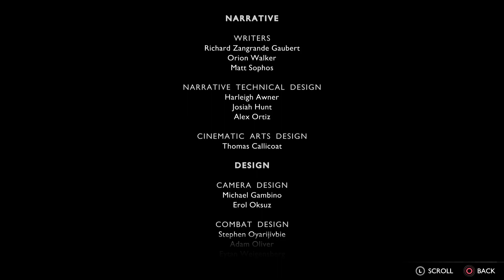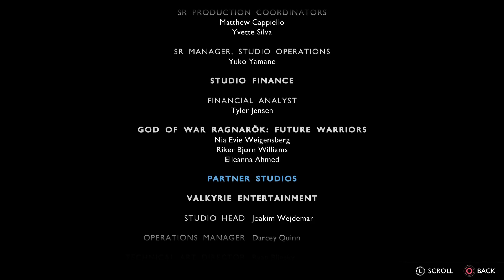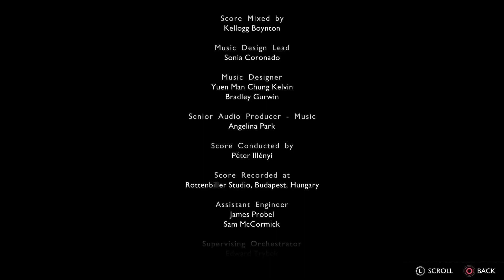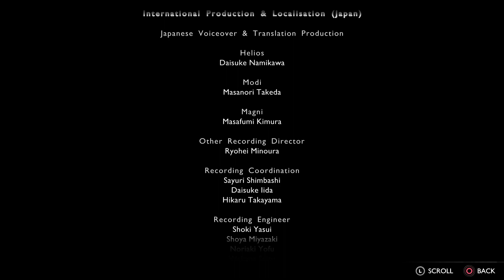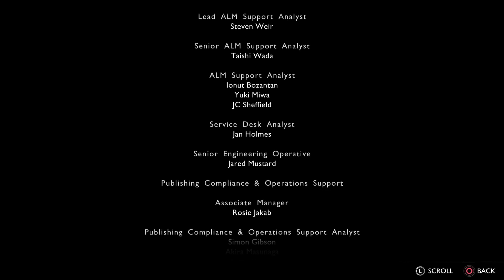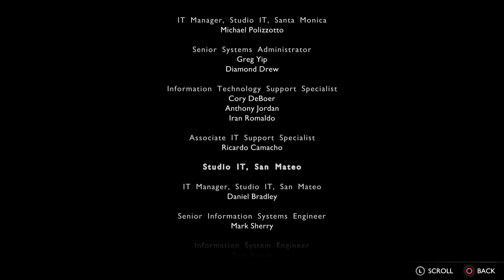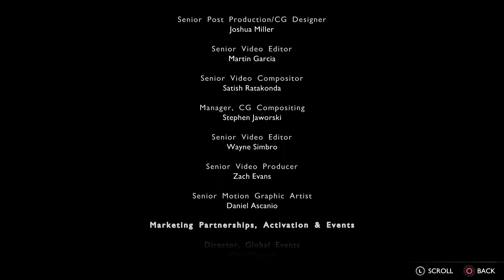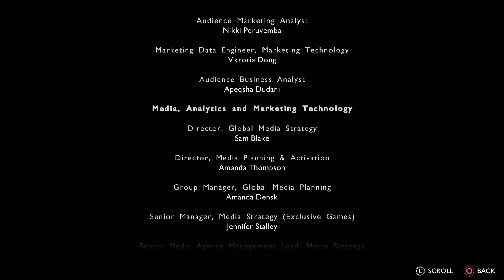God of War Ragnarok Valhalla Full Playthrough Part 7(END)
My complete playthrough of the new DLC from GoW Ragnarok.